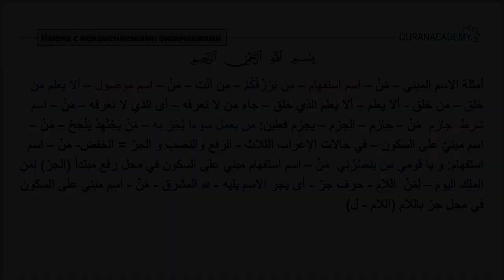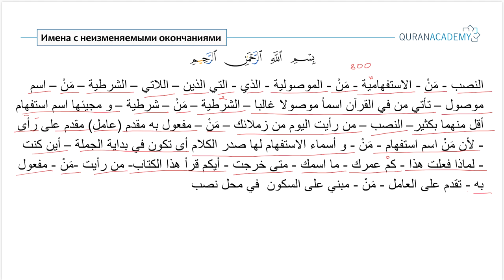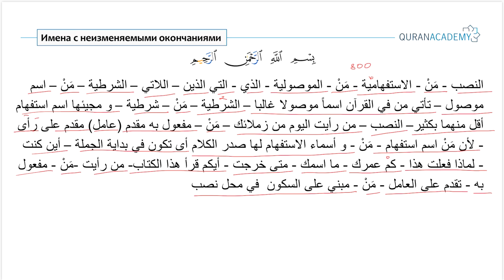Грамматика арабского языка I Имена с неизменяемым окончанием - Часть 6